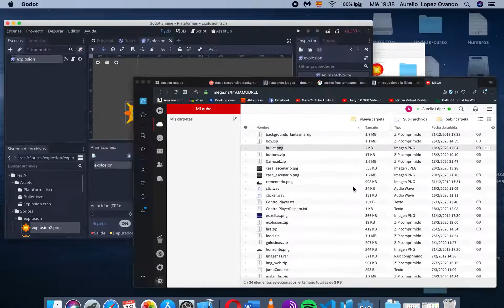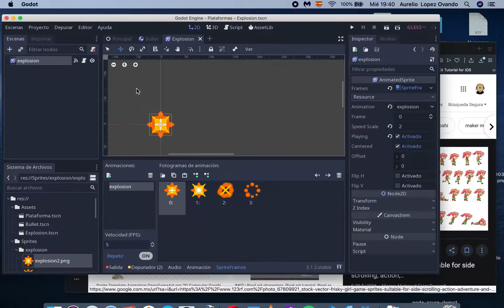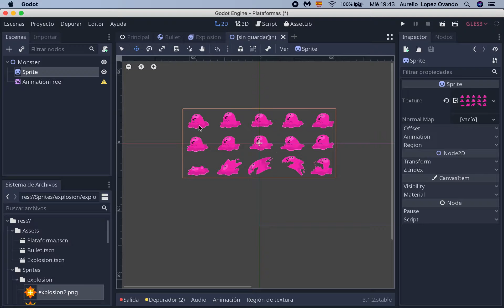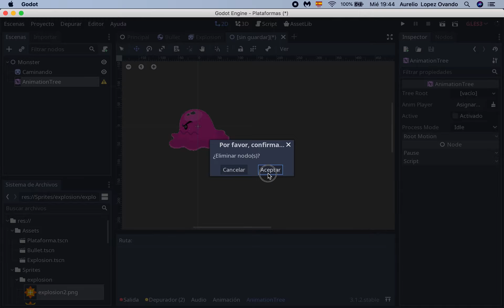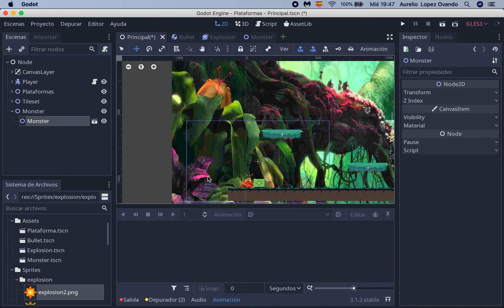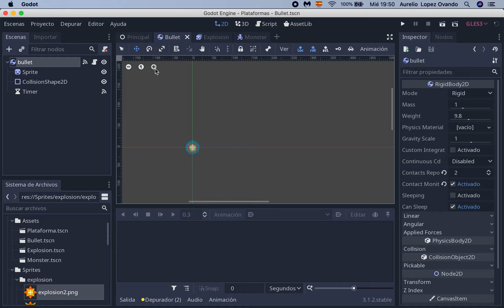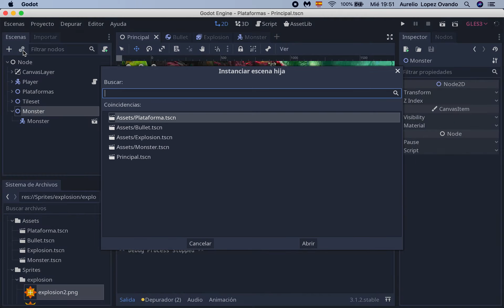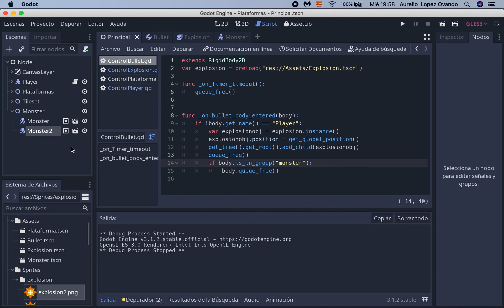GODOT 17 - Juegos2D Enemigo (Plantilla para animación).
En este ejemplo creamos un enemigo utilizando una plantilla de imágenes.

Código de la bala:
extends RigidBody2D
var explosion = preload("res://Assets/Explosion.tscn")

func _on_Timer_timeout():
 queue_free()

func _on_bullet_body_entered(body):
 if !body.get_name() == "Player":
  var explosionobj = explosion.instance()
  explosionobj.position = get_global_position()
  get_tree().get_root().add_child(explosionobj)
  queue_free()
  if body.is_in_group("monster"):
   body.queue_free()